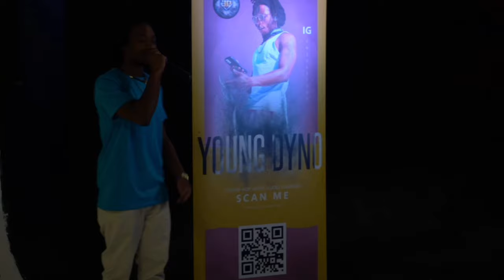Party Life (Cover) Fire Drop Friday #31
This is. my 31st freestyle out of 52 freestyles for the whole year